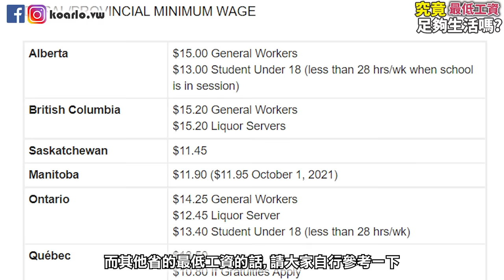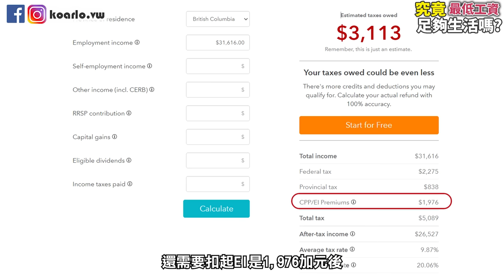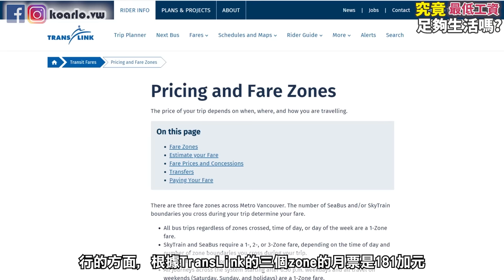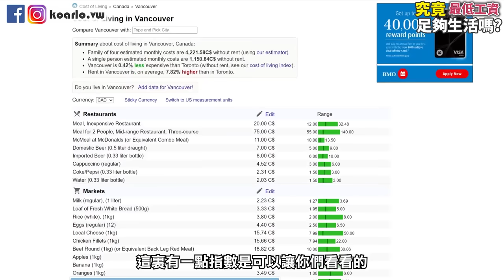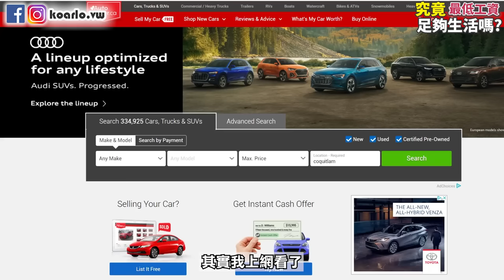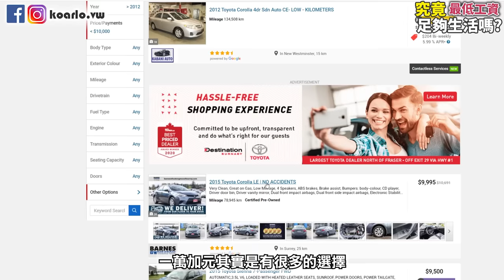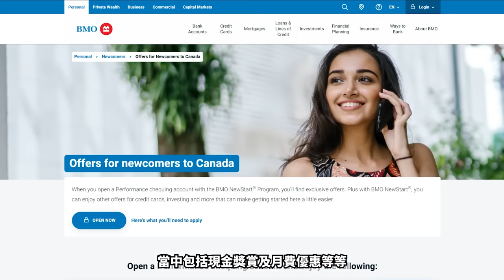加拿大的最低工資真的不能生活嗎? | 個個月仲有錢剩!? | 鳴謝贊助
在之前網上看見一個POST講到只帶3萬加幣來到，再找了一份最低工資 Min Wage 的工作，說將會用清手上的錢，雖然被發現這個POST是帶玩弄成份，但我覺得這個話題仍然好值得討論，究竟在加拿大只賺取Min Wage 是否真的不能生活?? 生活費又會是多少? 結果是個個月仲有錢剩?! 那麼奇怪!

我明白每一個來到加拿大的朋友，其中一樣最擔心的是找工作，希望找到一份足夠生活的收入，再而追求自己的夢想，為了將來有更好的計算，有一間可信的銀行將會事半功倍，就好似BMO一樣，全加拿大五大銀行之一BMO，現在推出迎新優惠:

BMO Newstart 新移民優惠 (5年內之新移民)
。No monthly fees for one year 豁免首年月費
。Free small safety deposit box 豁免首年保險箱(小型)
。$300 cash bonus 現金獎賞 *需符合相關條件

Extra 3GB of bonus data each month for 12 months
when you activate an eligible chatr plan
當你開啟chatr數據服務時可豁外獲得3GB數據獎勵

支持KO阿佬史丹尼繼續創作影片
眾所周知好多人唔知，拍Youtube可以話係有血有汗，連瞓嘅時間都無，唔計人工都回唔到本，如果大家想支持小弟，請加入會員支援繼續創作

支援小弟兩種方向 (可選其一 或 兩者同時參加)
1. 成為KO阿佬會員

請大家支持我們的兩個頻道

KO阿佬社群 【記得讚好 KO阿佬 專頁及分享並設定為”搶先看/See First】請即Like Like Like👍🏻👍🏻